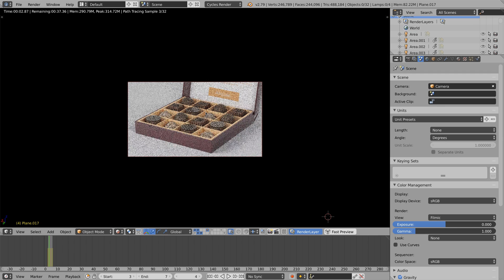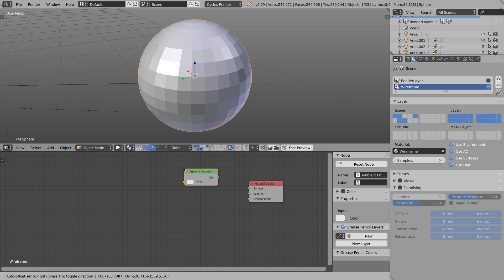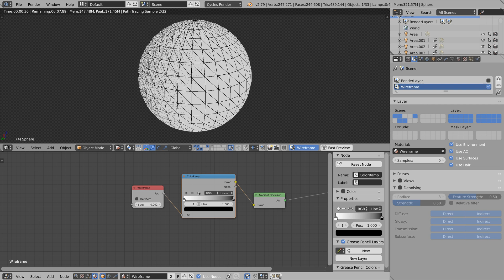How to Render a Wireframe for Your Portfolio in Blender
In this video, I'm gonna explain how to create a wireframe render, which looks really good in a portfolio imo.
Download the scene here:

(10+ new textures added every other week.)